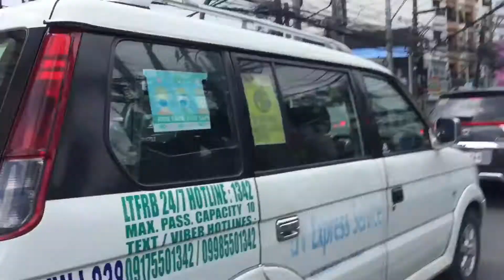Bike to work sa ECQ Third Season | Pasig - Cubao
Good day mga Paps

1st day ng ECQ ulit sa Manila., Trinay kong mag ride or Bike to Work kung makaka lusot ba tayo sa mga Check point pag naka Bike lang.

Stay Safe mga paps